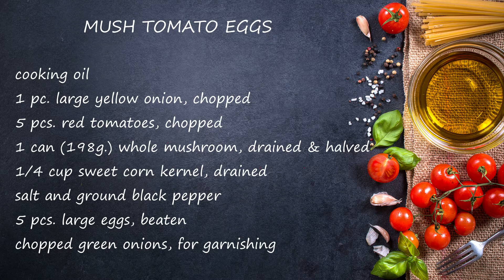Breakfast Mush Tomato Eggs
INGREDIENTS:
cooking oil
1 pc. large yellow onion, chopped
5 pcs. red tomatoes, chopped
1 can (198g.) whole mushroom, drained & halved
1/4 cup sweet corn kernel, drained
salt and ground black pepper
5 pcs. large eggs, beaten
chopped green onions, for garnishing

THANK Y❤️U FOR WATCHING!

MUSIC CREDITS

THANK Y❤️U!